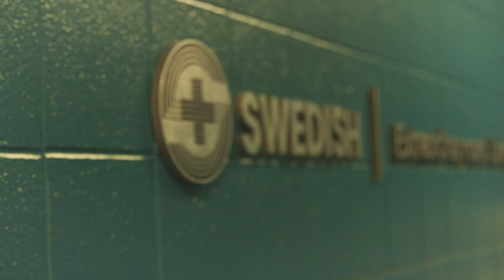2018 Storm and Swedish Community Work